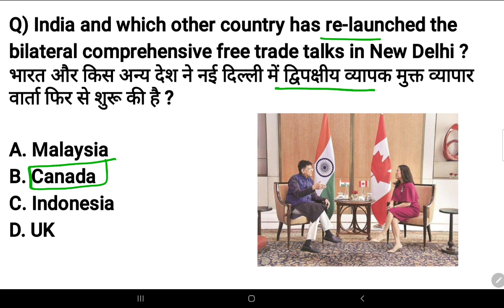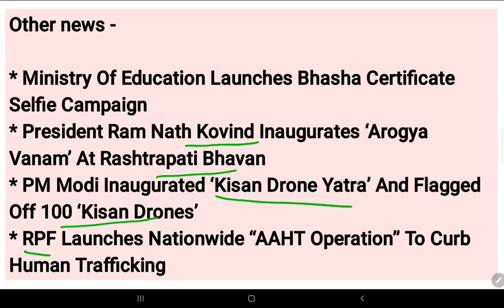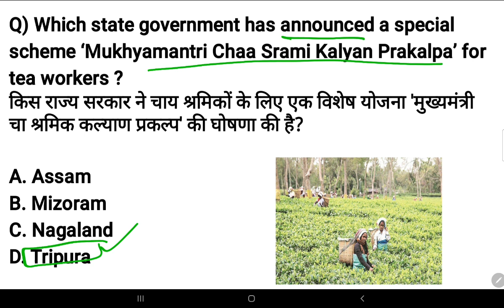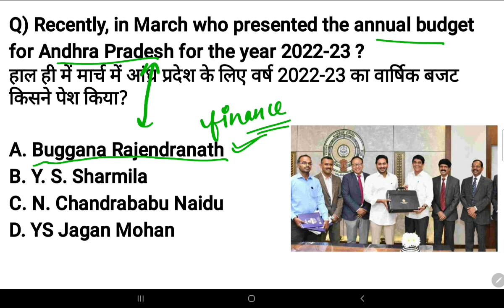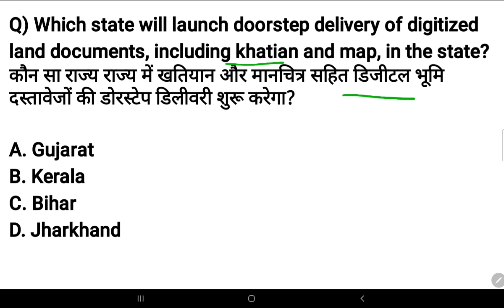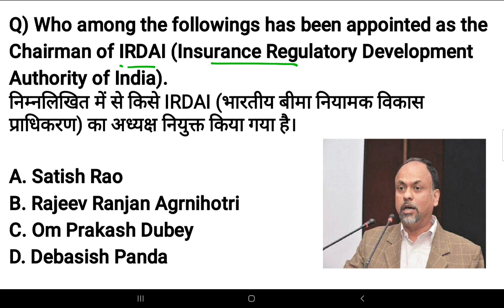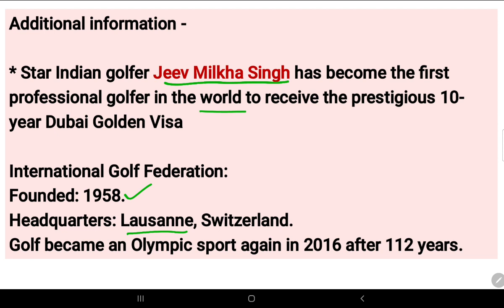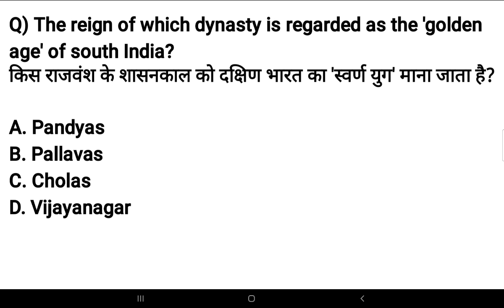13-14 March 2022 current affairs | Daily @6AM | SSC, Railway, banking, group D & other exams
Hello friends, In this video we will discuss the important current affairs for March 2022.

Logicpathshala